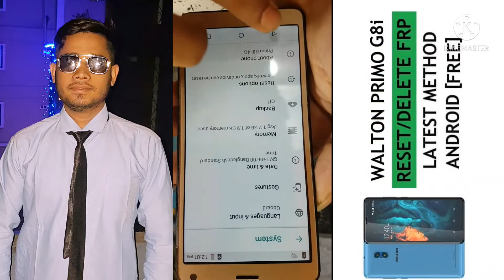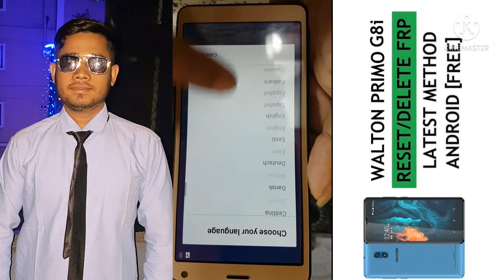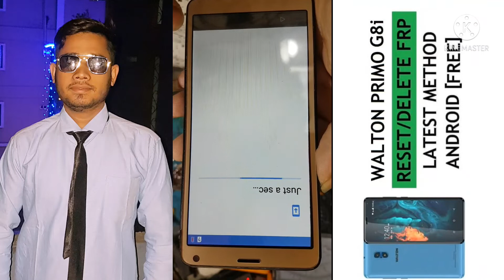Walton G8i factory Reset/Walton G8i hard Reset/Walton G8 factory Reset/G8 hard Reset(Ep.87)-2022